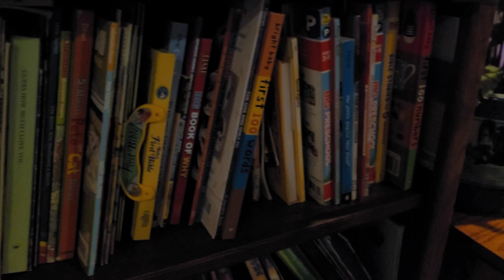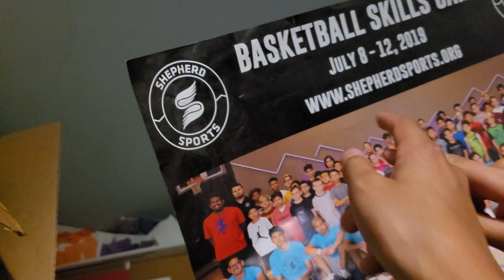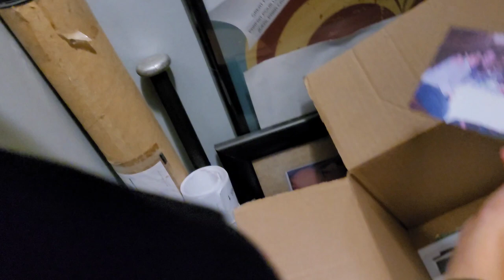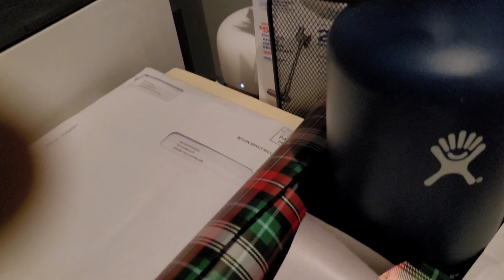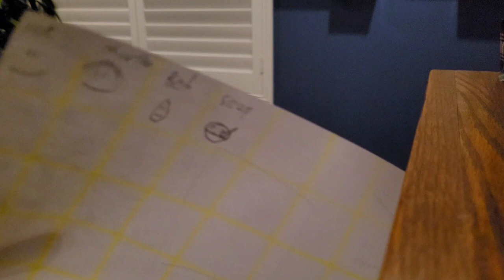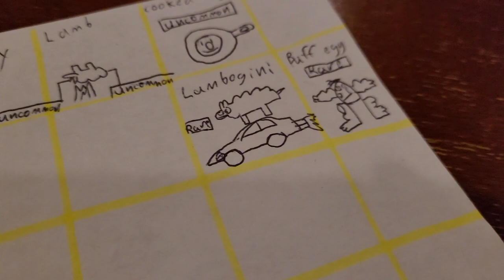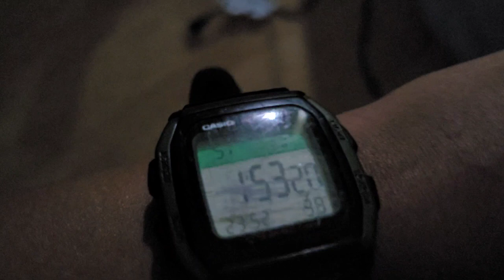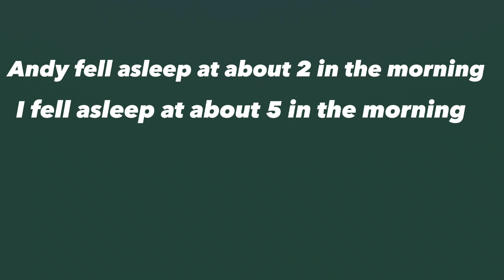Attempting to pull an All-Nighter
Watch this fun video of Andy and I pull this all-nighter!